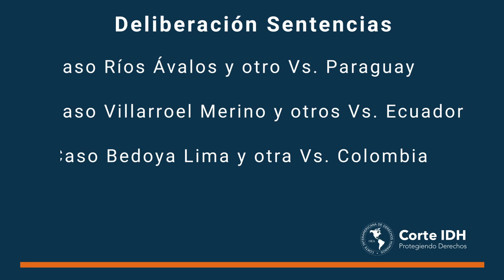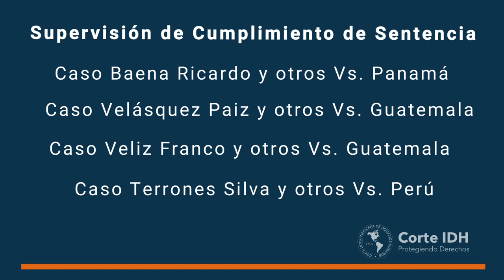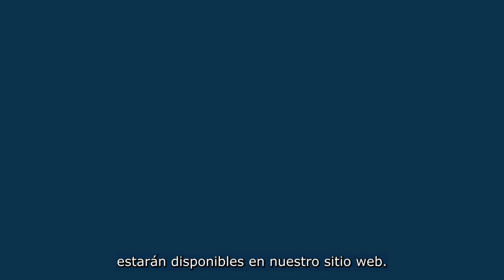143 Período Ordinario de Sesiones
La Corte Interamericana celebró entre el 17 de agosto y el 10 de septiembre de 2021 su 143 Período Ordinario de Sesiones.
La Corte sesionó en forma virtual. Durante el Período, se celebraron audiencias públicas de Supervisión de Cumplimiento de Sentencias, Medidas Provisionales y Medidas Urgentes. Asimismo, se deliberaron siete Sentencias (seis de fondo y una de interpretación), se conoció diversos asuntos relacionados con medidas de Supervisión de Cumplimiento de Sentencia, Medidas Provisionales, y se trató diferentes asuntos administrativos.